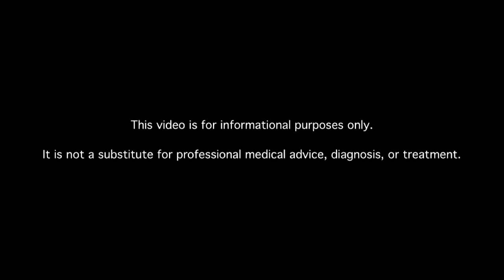How Often Should I Check My Blood Sugar Level?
Learn about diabetes blood sugar level testing. MDs answer your diabetes questions.